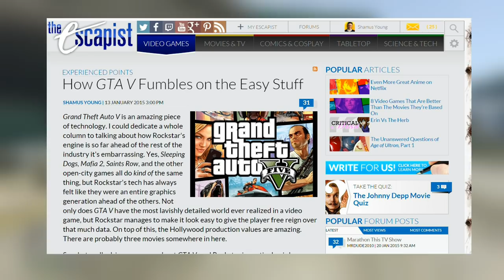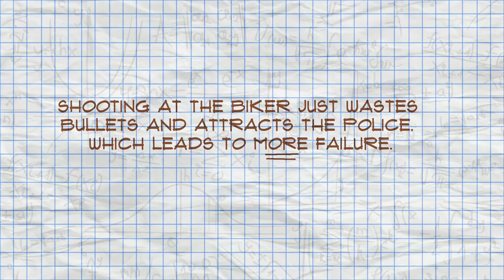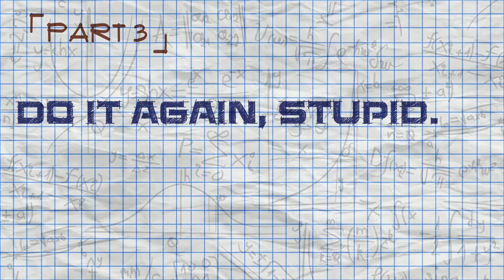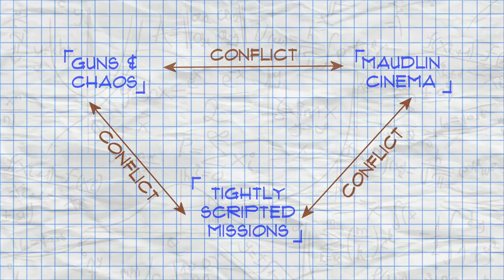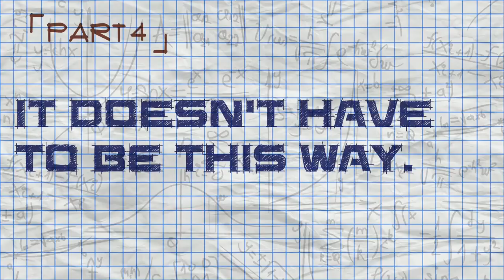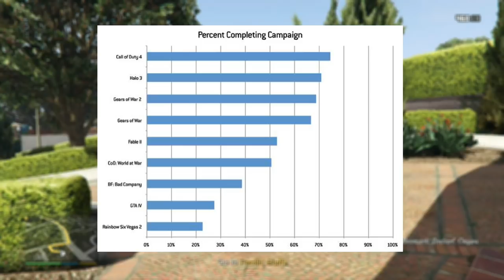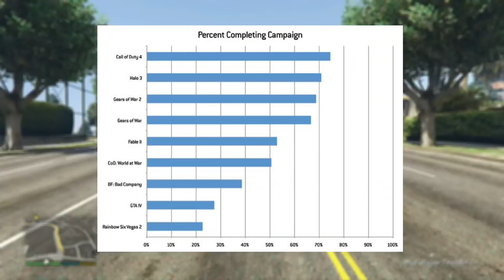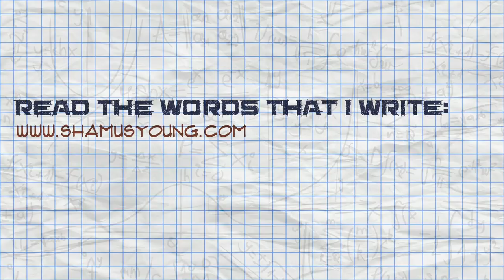Reset Button: Do it Again, Stupid